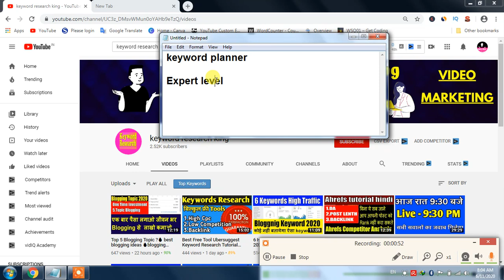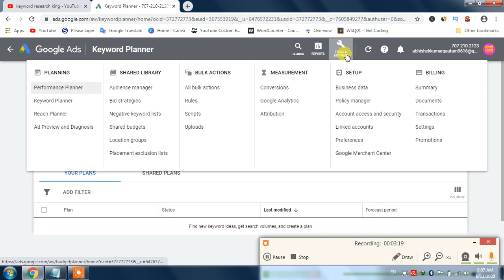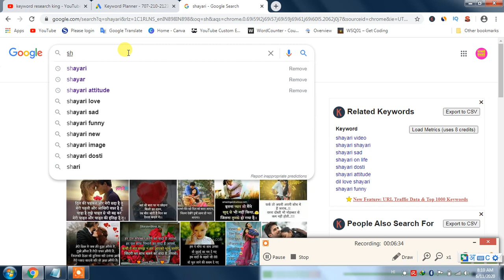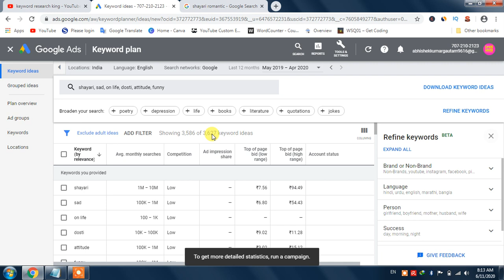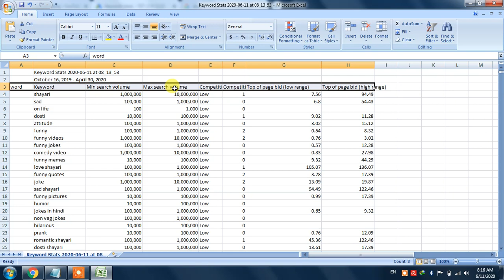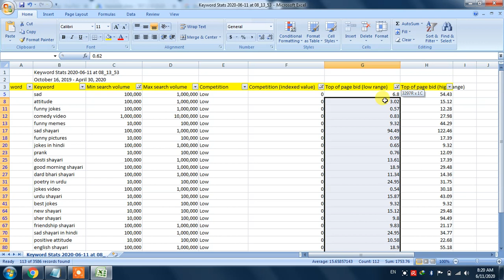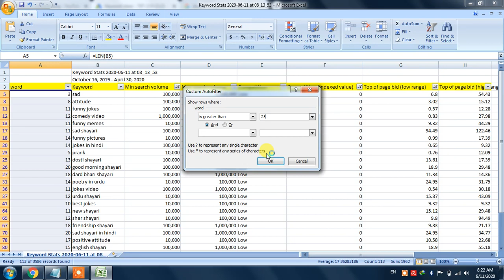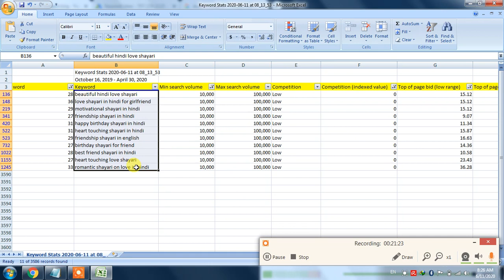Google Keyword Planner 2020🔥How To Use Google Keyword Planner Tool 2020 🔥keyword planner for youtube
Hello friends, in this video today, I have told you to how to use "Google Keyword Planner". How can you do keyword research with "Google Keyword Planner 2020" ? At the expert level, I have also told all the tricks and tips in this video. If you follow the steps that I have told you. Friends, you can become an expert of a "Google adwords planner". Friends, if you look at the video completely, I have told everything in many details. Well understand. Thank you very much for watching the video.
1.Google Keyword Planner 2020
2.Google Keyword Planner Tool
3.keyword planner for youtube

✅Blogging Keyword Research
✅अगर आपको कीवर्ड रिसर्च मार्केटिंग सीखना है तो आप  हमसे संपर्क कर सकते है |

 👉If We Follow The Right Path, ✅We Will Definitely Get The Destination💯

Other Video For You:
✅Movies website keywords.
✅blogging topics 2020
seo digiskills
80

About Me And My Effort - Hi , i am Abhishek, Welcome To my channel, if you haven’t subscribed my channel yet, don’t forget to subscribe to get special tips about keyword research and blogging tip so that you may also be able to grow your own business by taking the help of me.

*Thanks for sharing your valuable time and reading this Description . I can;t grow this channel without your support.